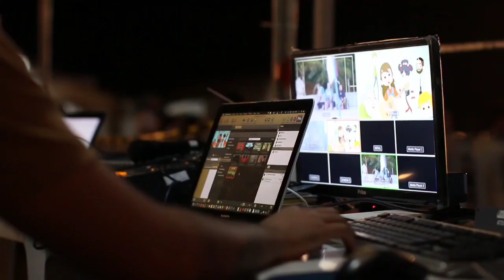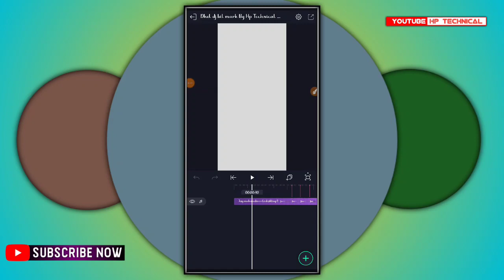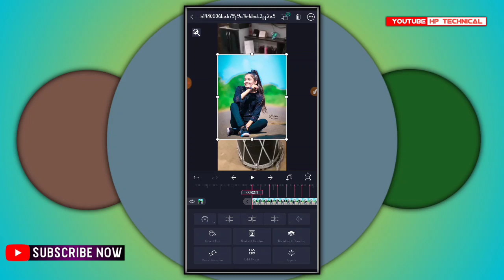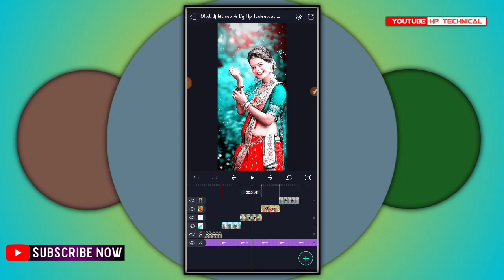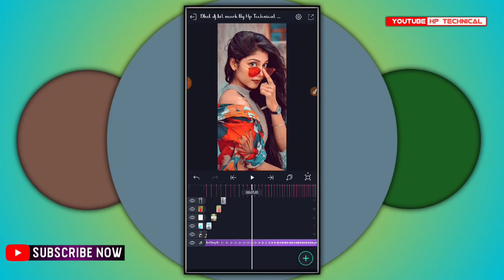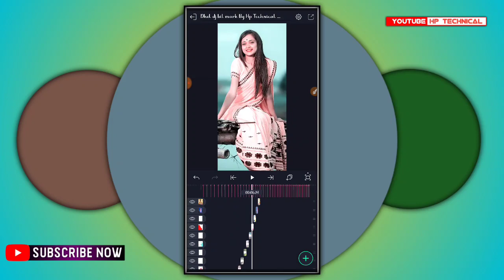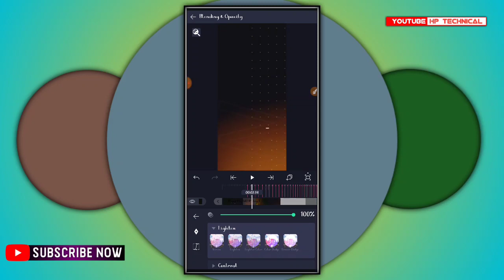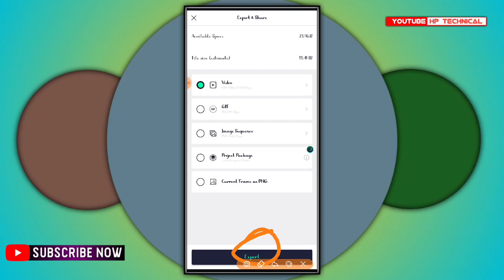new style status editing 2022 || Alight motion trending status editing 2022 || Full bass editing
🔰Social media ...🔰

🚾 બીટ માર્ક ની લિંક ...

🚾 ઇફેક્ટ ની લિંક .

વિડિઓ પૂરો જોવો નહિ તો કય ખબર નય પડે ઇફેક્ટ જાતે બનાવી છે ...

➡️ Your Queries... ⚠️

✌️ Hashtags -

✌️ Tags -